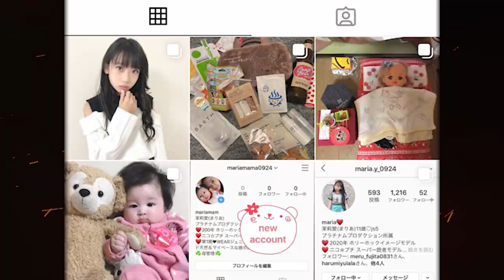【本格始動】一次審査の通過者が決まりました！審査の様子を大公開！【ピンクラテドリームマッチ】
ついに本格的に始まりました！！ピンクラテTVのYouTube新メンバーを決めるオーディション【ピンクラテドリームマッチ】💗🔥

これからいろんな面白い審査があるからみんな注目しててね👀✨
審査過程もぜーんぶYouTube配信するし、視聴者投票もあるから
みんな推しを作って、その推しが新メンバーに選ばれるように
応援してね🎌♡

【SNS】
🦄 PINK-latte TV公式🦄